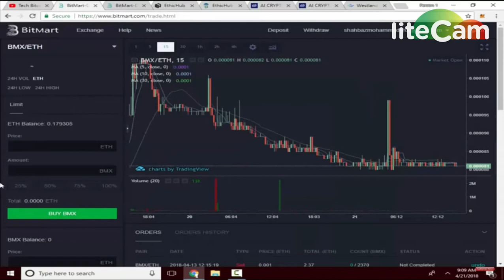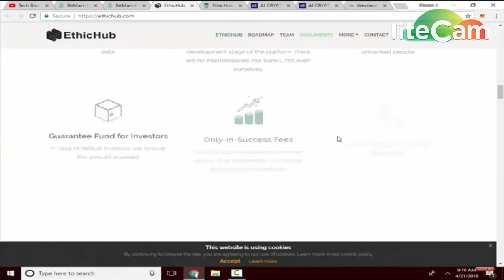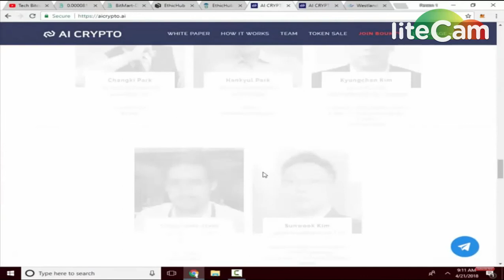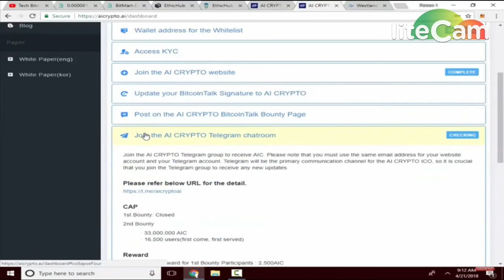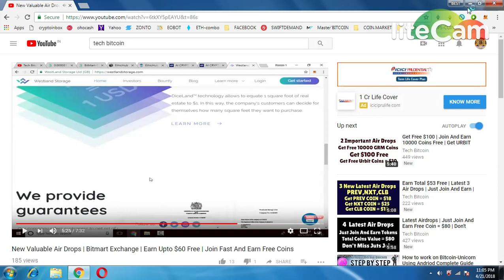BITMART EXCHANGE 20 TOKENS || 2000 ALCRYPTO (AIRDROP 2)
1) BOOKMARK MY SITE FOR TOKEN UPDATE ABOUT EXCHANGE

     PQlI22dostomA
3) GRFAST TELEGRAM CHANEL FOR TOKEN EXCHANGE :